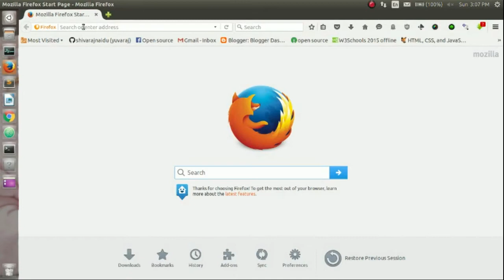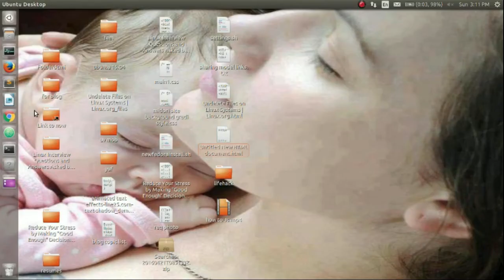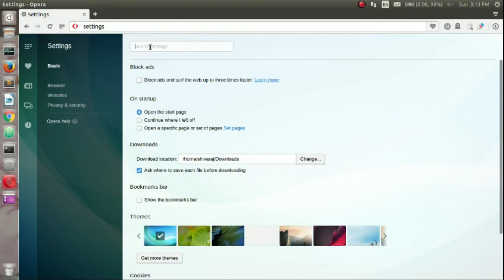How To Enable Or Disable JavaScript In Your Web Browser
This video shows how to disable JavaScript in Firefox, Google Chrome and Firefox..